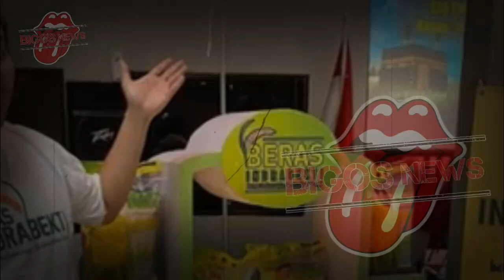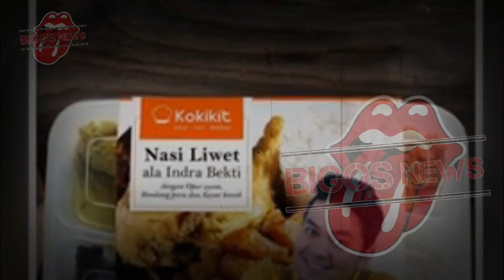INDRA BEKTI DI GUNA GUNA SESAMA REKAN ARTIS ? KONDISINYA KIAN MENURUN~GOSIP ARTIS HARI INI